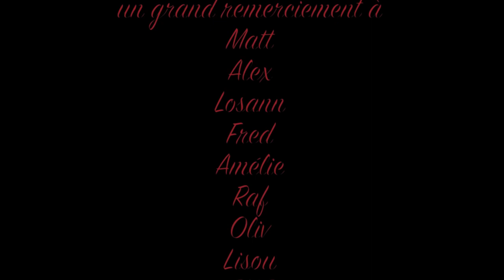téléski nautique de Tencin 2012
wake 2012